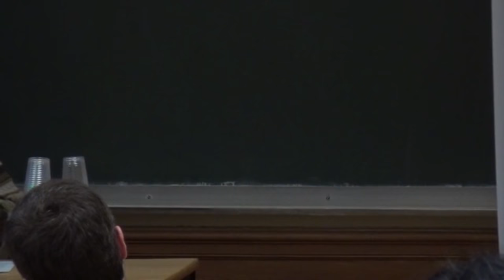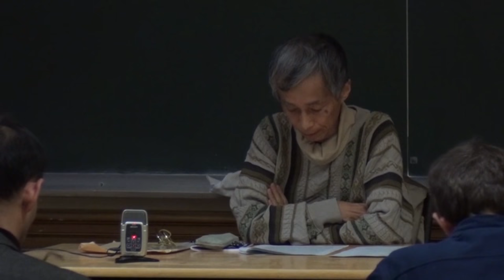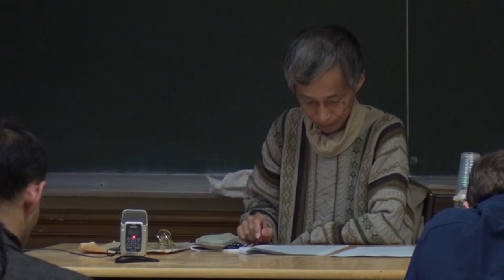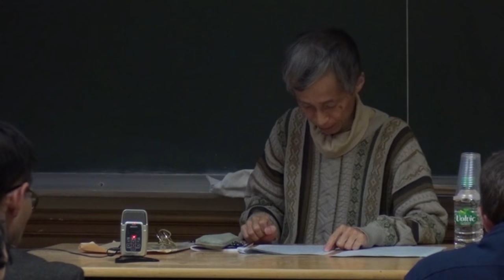Katsumori Makoto - Panel 16 ENOJP Paris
“Hiromatsu on the Valid and the Prevalenty”
— Katsumori Makoto, Akita University

In his radical extension of the Marxian critique of reification to an analysis of the phenomenal world in general, Hiromatsu Wataru  松渉 (1933–94) develops an account of how meanings and values (such as truth, justice, and so on) subsist only as relational, intersubjective moments of phenomena and are thus historically and socially relative. At the same time, he cautions against any move—starting from this relativity of values—to justify the acceptance of the values that are actually intersubjectively shared. With the aim of overcoming this “conservatism,” he introduces a quasi-Kantian distinction between the two concepts, the “valid” (妥当的 gültig) and the “prevalent” (通用的 geltend): A value as it is espoused on the level of the quid juris is called valid, while a value as it is actually accepted in the sense of the quid facti is called
prevalent. According to Hiromatsu, one is able to challenge the prevalent value and to counterpose to it a different, valid value. He makes, however, a further, complex point: Not only are prevalent values intersubjectively accepted, but valid values are—though commonly misconceived as objective and self-contained—
also “warranted” solely by their becoming actually intersubjectively accepted. This is to say that valid values “must become” prevalent values. For Marxist philosopher Hiromatsu, this constitutes a crucial link connecting his philosophical thought with the dimension of social—and particularly social-revolutionary—practice. Notwithstanding its philosophical and ideological significance, however, Hiromatsu’s account of the valid and the
prevalent proves to have difficulties both intra-theoretically and in its practical implications. First, there arises the question of whether his viewpoint allows of the values that are characterized by their very resistance to becoming prevalent.
Specifically, his theory can hardly deal with the paradox that the value of ‘singularity’ is both realized and invalidated by its becoming intersubjectively shared. Second, while breaking with the conservatism of accepting the status quo, Hiromatsu’s view that the valid value is warranted by its becoming prevalent implies a kind of future-oriented conformism. In other words, his vision of social change orients itself toward a replacement of the existing intersubjective conformity by another, rather than toward a radical critique of the very structure of intersubjective conformity.